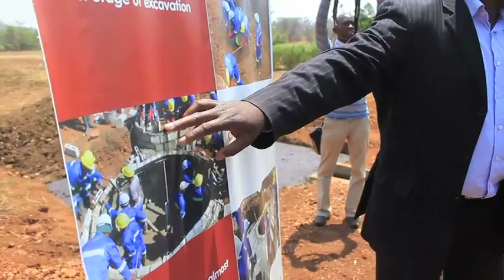SNV Zambia - Productive Biogas Field Day Launch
18th September, 2014  - SNV in Zambia held a Biogas Field day in Mapepe, Zambia to showcase biogas and its domestic and productive potential to local farmers, private sector partners, cooperating partners and government officials.